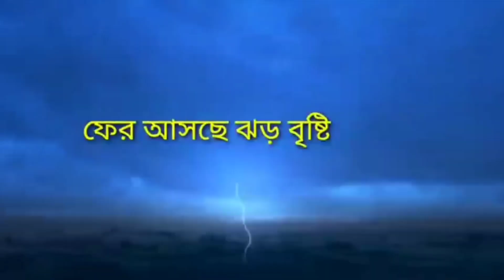আজকের আবহাওয়া খবর ! Weather report ! Today weather update ! Kolkata weather update ! Abohawa khobor